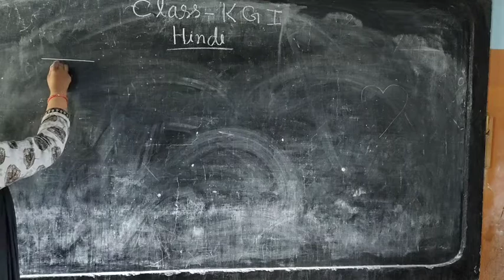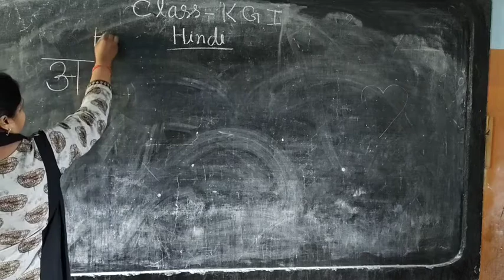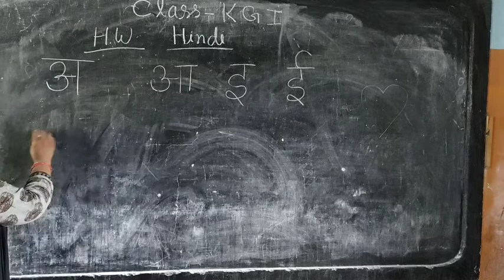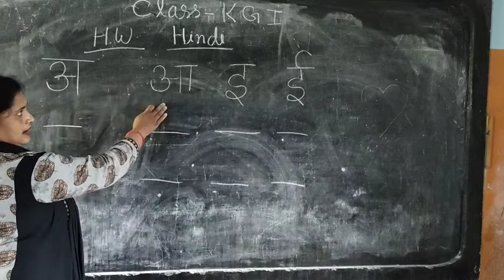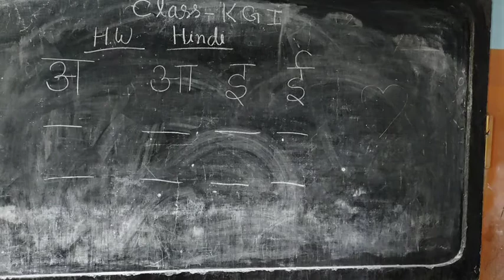Class KG1 Subject hindi by Vishnu Priya Sahoo L.F.A Chirimiri .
Class KG 1 Subject hindi by Vishnu Priya Sahoo L.F.A Chirimiri .